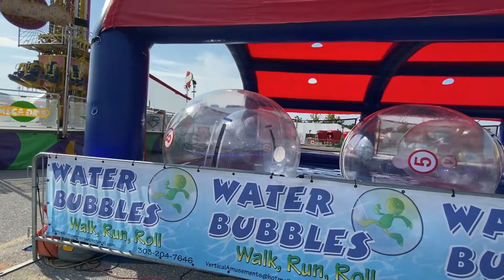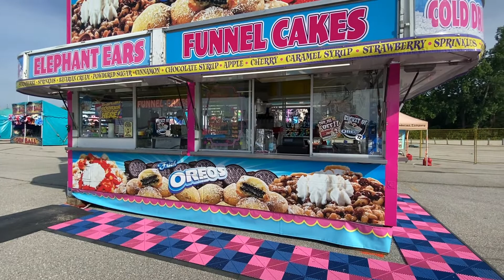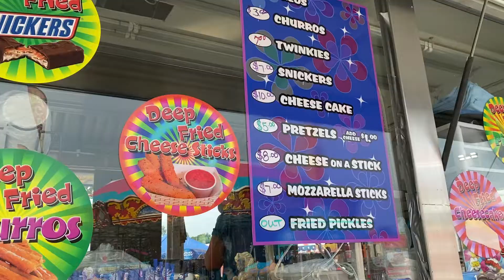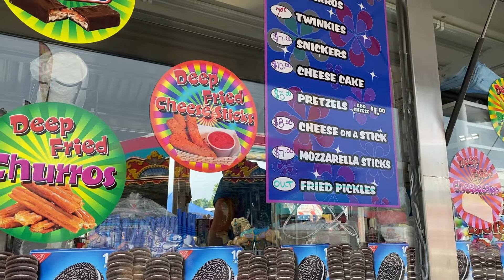Thrillville Fair & Carnival 2022 - Walk Thru, Fried Twinkies, Fresh Lemonade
Thrillville in St. Charles, Missouri, July 2022.